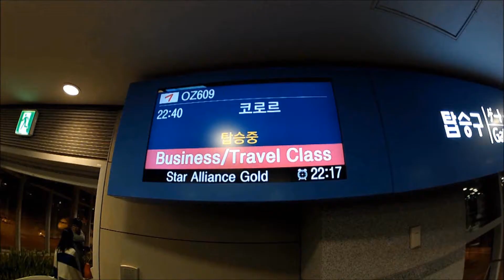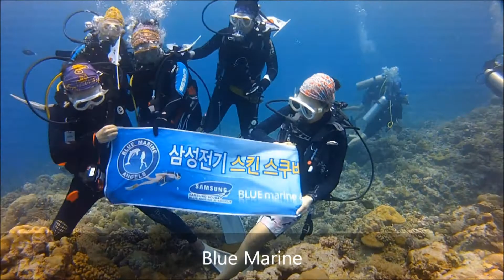201302 Palau SCUBA Trip in Carp Island Resort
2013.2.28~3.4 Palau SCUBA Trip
Busan Seaworld member, Blue Marine(Samsung), Grand Bleu(LG)
Carp Island Resort
By Gopro hero2